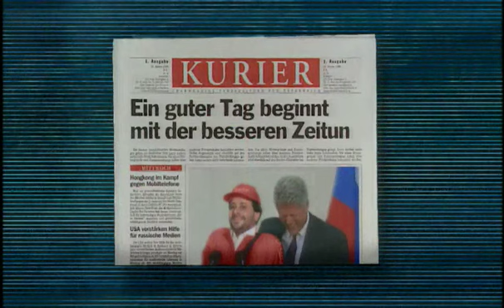Kurier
kurier,  tvspot,
director toni weiss, dirk meints
dop fritz oelberg